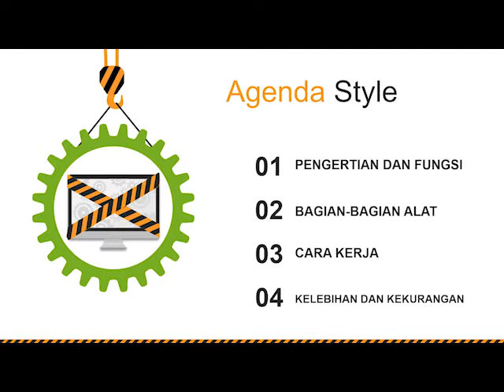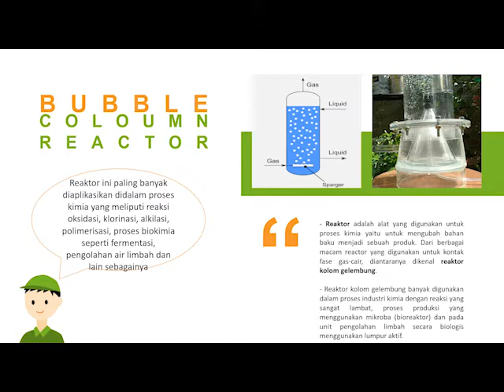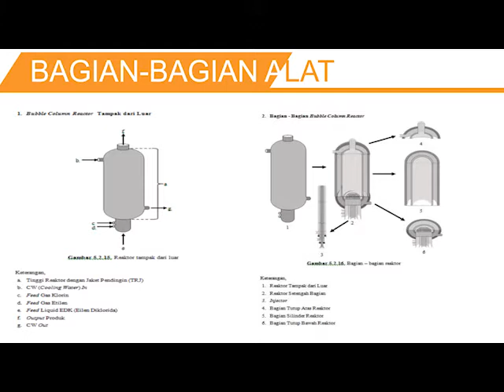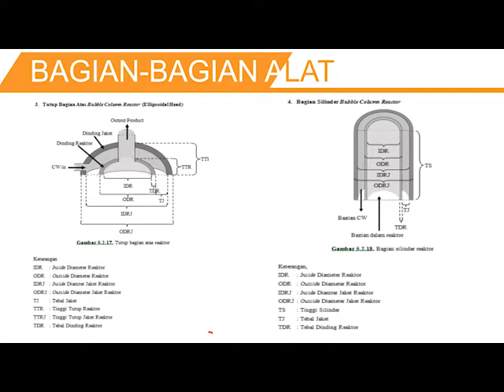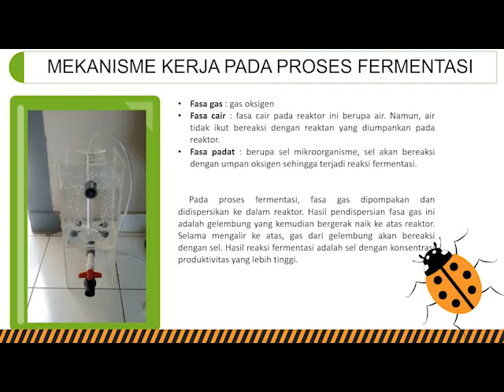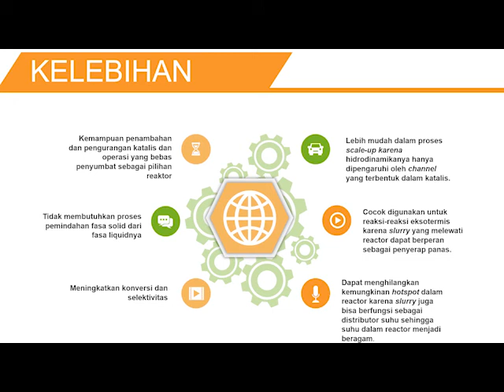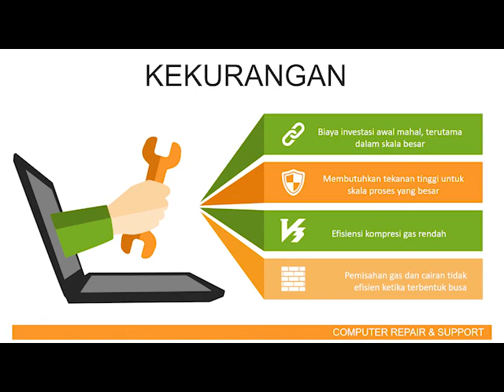Bubble Coloumn Reactor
1. Salvira P.
2. Valan A.